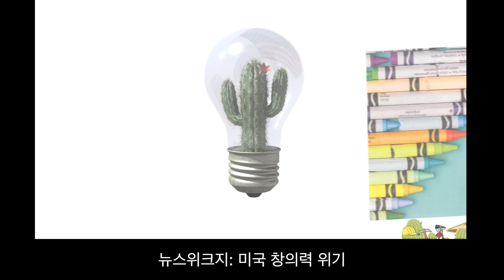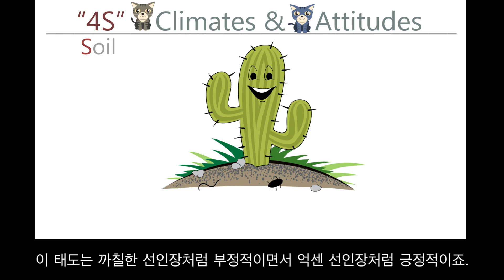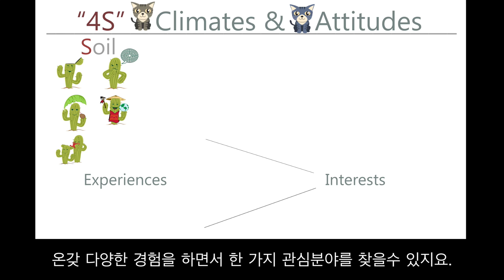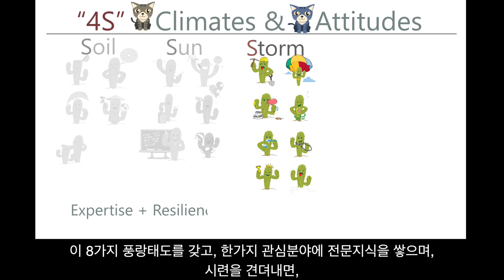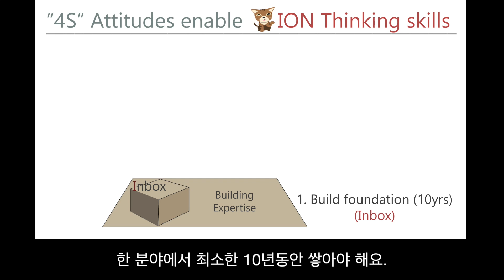KH Kim 김경희 교수 - The Creativity Challenge/창의력으로 이노베이터가 되는 법 -Kpopcreativity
미국인의 창의력이 떨어지고 있다는 연구결과로 미국과 전 세계를 들썩이게 했던 크리에티비티 학자, 미국 명문대 윌리엄 메리 대학교의 교수인, 김경희 박사의 최근 책, "The Creativity Challenge: How We Can Recapture American Innovation" 의 핵심 내용.

One of the world's most renowned creativity researchers, Dr. KH Kim (a professor at the College of William & Mary) surprised the world with her research, which discovered American creativity has decreased since 1990. Now her new book, "The Creativity Challenge: How We can Recapture American Innovation" reveals the three practical steps to achieve innovation.

You can gain more useful information (김경희 교수 홈페이지)